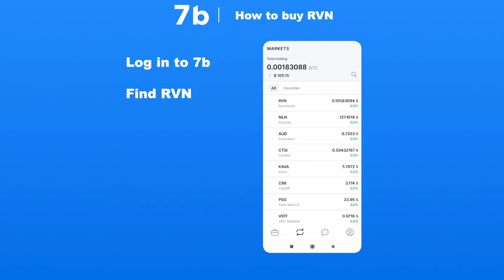How to exchange RVN | 7b crypto broker | Trading for beginners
While trading Ravencoin might be a bit complicated for beginners, in 7b we've made the process as simple as it might be. Follow the easy steps shown in the video and exchange Ravencoin with pleasure.

Features of 7b crypto broker:
📱 Easy-to-use interface
✅ No KYC required for trading
💡 24/7 support team
⚡ Lightning fast transactions
🔒 High-security standards